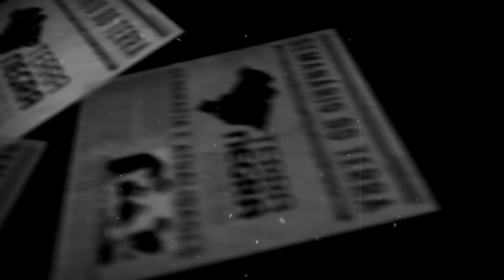TRUMP SAIU do ACORDO NUCLEAR com o IRÃ! - Semanário T2018.MAI [#12.1] | Terra Negra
Trump retira EUA de acordo nuclear com Irã e promete retomar sanções
O presidente dos Estados Unidos, Donald Trump, anunciou nesta terça-feira que retomará sanções econômicas contra o Irã e retirará seu país do acordo internacional concebido para impedir Teerã de obter uma bomba nuclear.
“Estou anunciando hoje que os Estados Unidos se retirarão do acordo nuclear com o Irã”, disse Trump na Casa Branca. “Em alguns momentos assinarei um memorando presidencial para começar a restaurar sanções econômicas dos EUA contra o regime iraniano. Instituiremos o nível mais alto de sanções econômicas.”
Dois motivadores simples:
Obama tinha assinado.
Parceiros estratégicos no Oriente Médio: Israel e Arábia Saudita.
Quem é o Irã?
Terceiro maior produtor da OPEP (~3,8 milhões de barris por dia -  4%/mundo)
China, Índia, Japão e Coreia do Sul são os principais compradores.
De acordo com uma reportagem da Foreing Affairs, o desafio de Bush e Obama era uma sofisticada teia diplomática que fazia com que vários países reduzissem a importação de petróleo do Irã.
De 2015 a 2017 na Europa, as importações do Irã cresceram quase 800%. Mas as exportações para o Irã também cresceram muito ($5 bilhões).
A francesa Total, por exemplo, anunciou um investimento de $1 bilhão em campos de gás natural no Irã.
O que É o acordo?
Plano de Ação Conjunto Global (JCPOA, na sigla em inglês
A Agência Internacional de Energia Atômica diz o regime de verificação que usa atualmente no Irã é "o mais rigoroso que há do mundo". A agência afirma também que seus inspetores certificaram 11 vezes, desde 2016, que o Irã está cumprindo seus compromissos.
Um funcionário do Ministério das Relações Exteriores do Irã classificou a apresentação de Netanyahu como um golpe "infantil" para influenciar a decisão de Trump de abandonar o acordo nuclear.
Saída do acordo
“Acredito que a decisão de colocar o JCPOA em risco sem nenhuma violação iraniana no acordo é um erro sério”, disse Obama em nota.
Logo após o anúncio de Trump, o presidente francês, Emmanuel Macron, lamentou a decisão e afirmou que a Alemanha e o Reino Unido compartilham da mesma opinião. "O regime de não proliferação nuclear está em risco", disse numa mensagem publicada em sua conta no Twitter.
O secretário-geral das Nações Unidas, António Guterres, pediu que os demais signatários respeitem o acordo firmado em 2015 e demonstrou preocupação com a decisão americana. Guterres descreveu o pacto como "uma grande conquista na não proliferação nuclear e na diplomacia" e destacou sua contribuição para a paz e a segurança internacional.
Benjamin Netanyahu, chamou a manobra do presidente americano de histórica e disse que manter o acordo como está poderia ser "uma receita para o desastre, um desastre para nossa região, para a paz do mundo".
Consequências possíveis
Aumento da instabilidade na região. Israel e Irã já trocam agressões na Síria desde fevereiro.
Programa Nuclear Iraniano reativado de fato. Não apenas o programa nuclear como o de mísseis balísticos.
Dessa forma o Irã terá barganha para negociar, bem como a Coreia do Norte o fez.
Além de se proteger em relação a futuras investidas militares da Arábia Saudita e Israel.